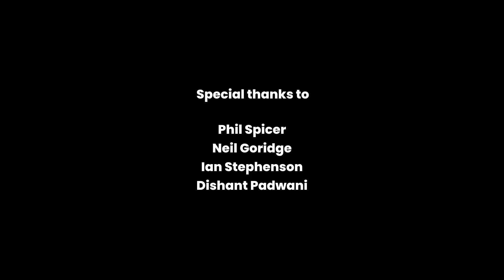MADE2324 DEMasters PHADATARE A